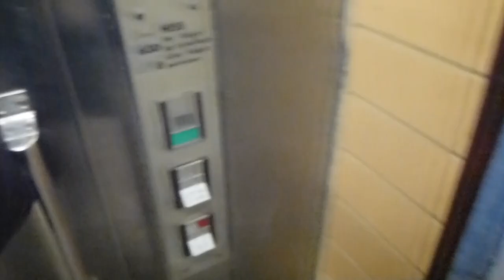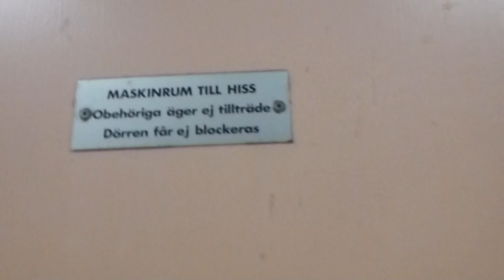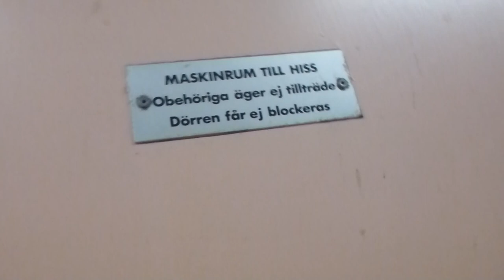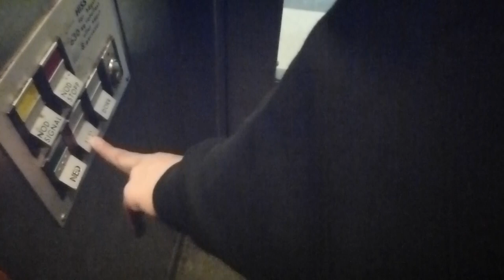DEVE Hydraulic Elevator @ Stockholm Central Railway Station, Track 17-18 to Klarabergsviadukten